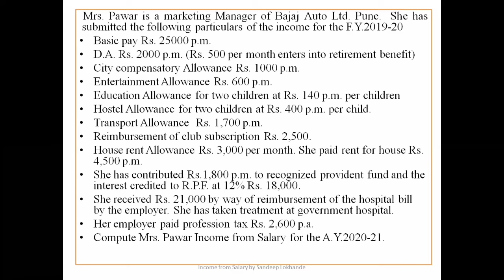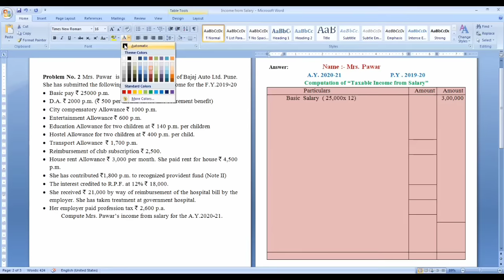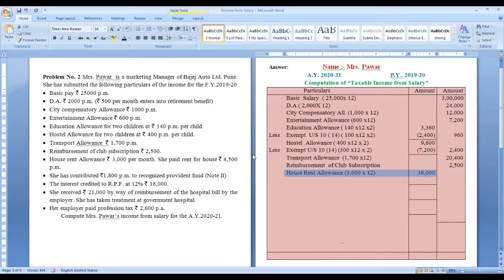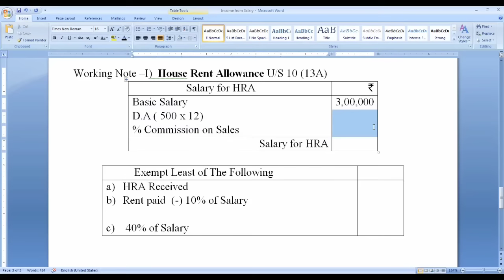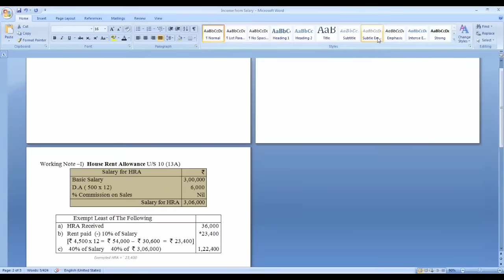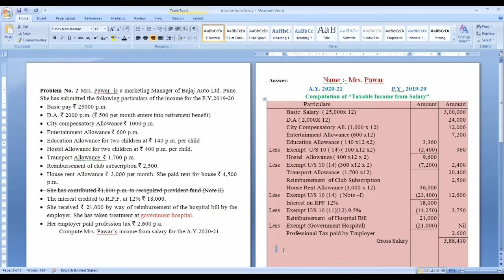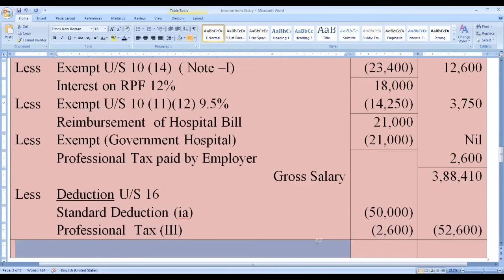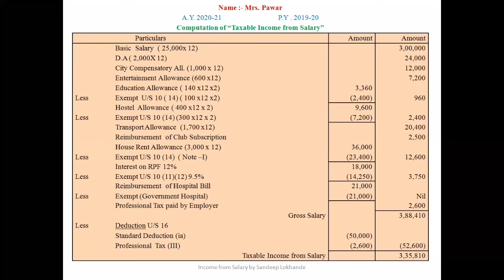3 Income Tax - Income from Salary - Problem and Solution Problem No. 1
This video includes the problem and solution of Income from Salary as per the  amendments applicable for Assessment Year 2020-21.